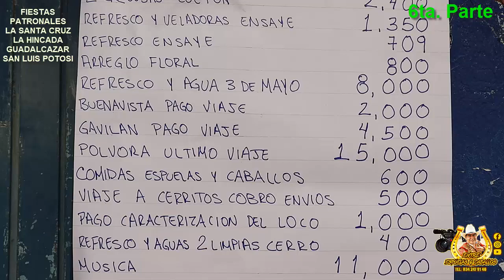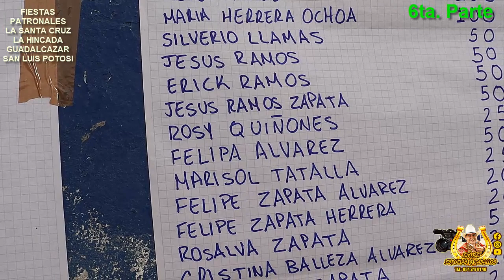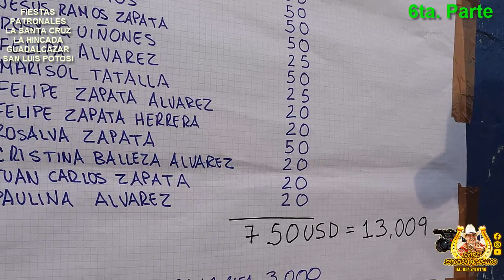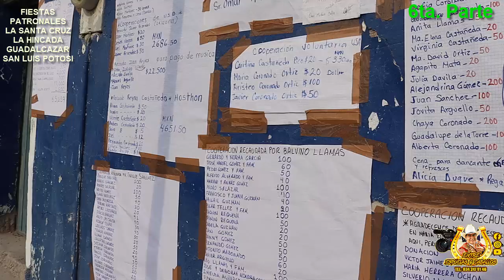6ta PARTE Fiestas Patronales de LA SANTA CRUZ en La Hincada Guadalcazar SAN LUIS POTOSI